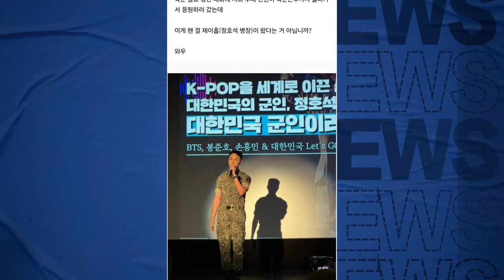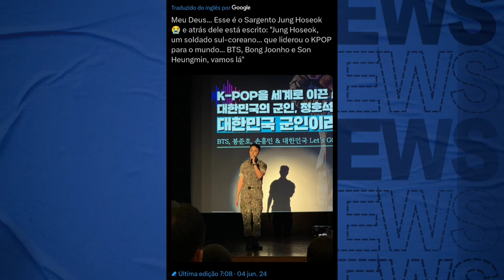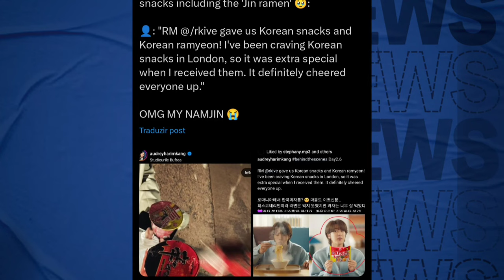🚨 ATUALIZAÇÃO REPENTINA DO JHOPE TOMA GRANDES PROPORÇÕES; DESCUBRA ANTIGO SEGREDO DO BTS; RELATO E+